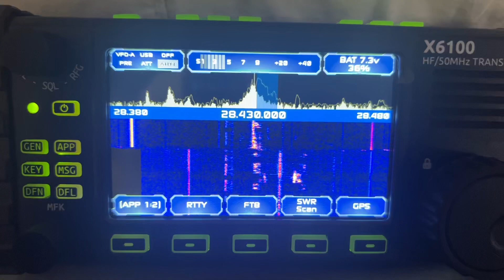X6100 and R1CBU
R1CBU